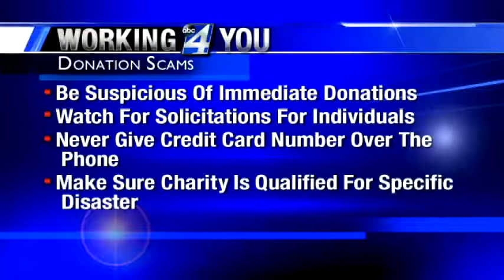Working 4 You: Help fire victims without being scammed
Watching the fires burning in north central Washington, it's easy to  feel helpless. But, be careful: scammers are ready to take advantage of  your sympathy. KXLY4's Melissa Luck reports.